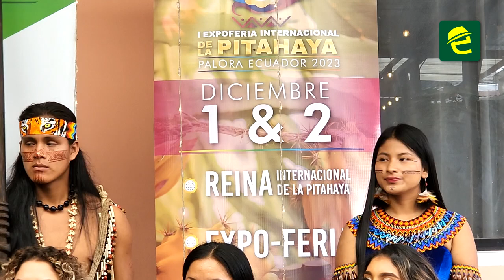Conozca a las candidatas a "Reina internacional de la Pitahaya, Palora 2023"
[EVENTOS] INTERESANTE: MoronaSantiago, ocho hermosas candidatas representantes de diferentes cantones del Ecuador participarán en la elección de la "Reina Internacional de la Pitahaya 2023" 💕🎉
El evento y además la Expoferia Internacional se desarrollarán el 1 y 2 de diciembre.

Las representantes de la belleza, acompañadas del alcalde de Palora, Estalin Tzamarenda, visitaron la ciudad de Macas.